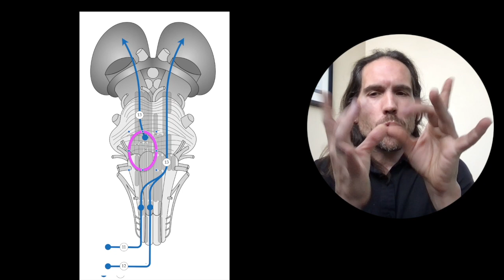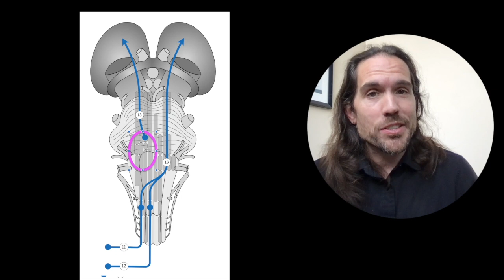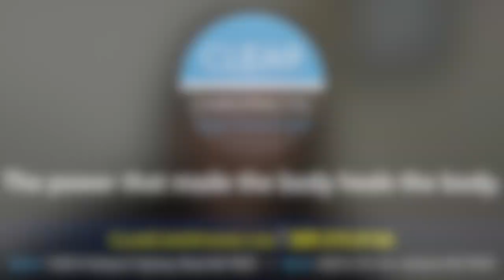Inner Ear, TMJ, Vertigo, Tinnitus & the Trigeminal Nerve | Upper Cervical Chiropractor Spokane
Blair Upper Cervical Chiropractor @ Clear Chiropractic
Spokane, Washington

w | ClearChiroSpokane.com

0:00 Introduction to the Trigeminal & Vestibular Systems
1:25 Where to begin with inner ear and facial nerve symptoms
3:48 What to do with your ENT or MRI tests are "normal"
5:30 Multiple Symptoms usually have a COMMON ORIGIN
7:17 Pain & proprioception in the brainstem
11:57 Hearing & balance in the brainstem
13:10 How does your neck affect pain, TMJ and the trigeminal nerve
17:24 How your neck can affect balance and motor coordination
19:15 Upper Cervical Healthcare @ Clear Chiropractic Spokane

Find an Upper Cervical Chiropractor near you @ UCCNearMe.com

The Blair technique is a special division of general chiropractic that focuses on the alignment, motion and stability of the atlas vertebra because of its unique relationship with your nervous system, which controls every function in your body. Unlike general spinal manipulation, there is no twisting, cracking or stretching.

Spokane, Washington